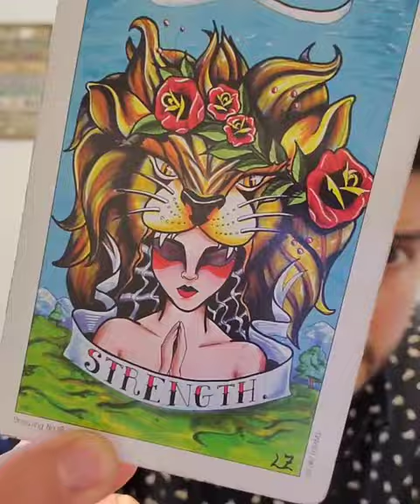♏Scorpio Daily Snipe 🔫